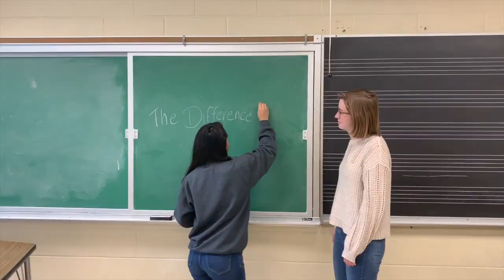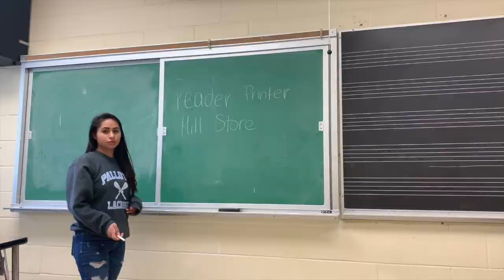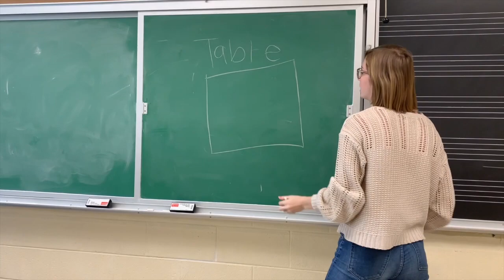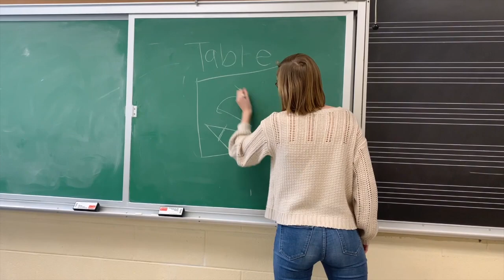Ada Lovelace Music Video